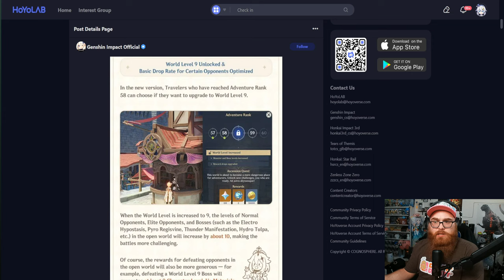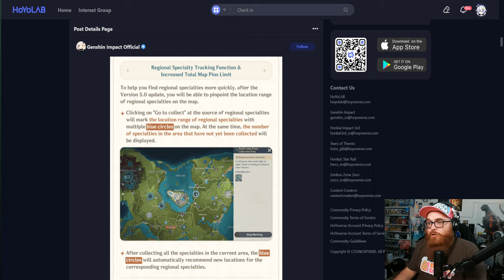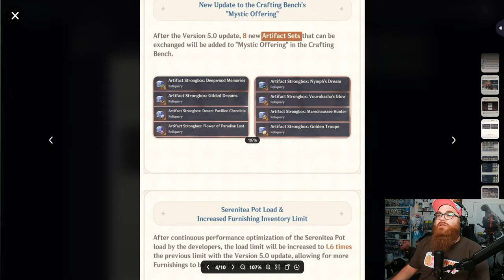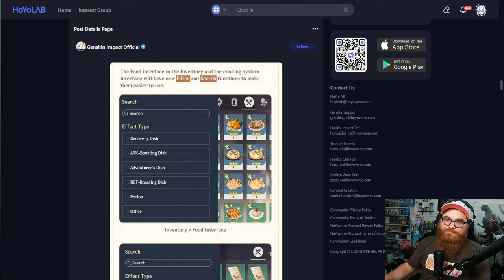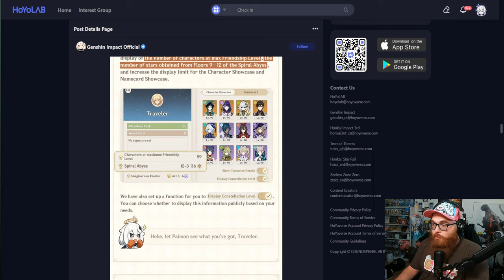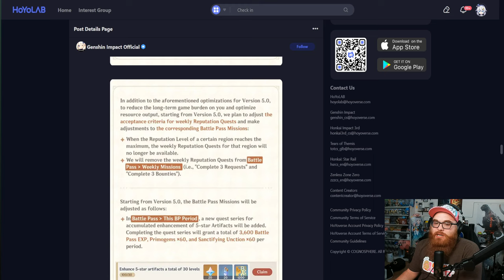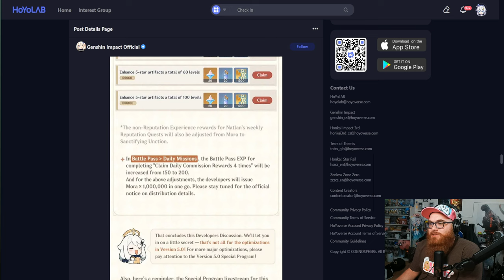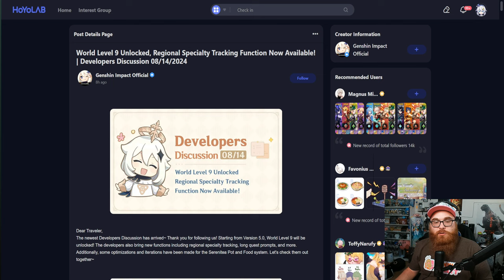HUGE DEV NOTES FOR GENSHIN IMPACT VERSION 5.0!!!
Nekomiya Mana
Nekomata
Billy Kid
Nicole
Nicole Demara
Anby
Anby Demara
Hoshimi Miyabi
Soukaku
Grace Howard
Ben Bigger
Anton Ivanov
Koleda Belobog
Ellen Joe
Alexandrina
Rina
Von Lycaon
Lycaon
Corin
Corin Wickes
Soilder 11
Honkai: Star Rail
Honkai
Kafka
Silver Wolf
Danheng
Himeko
Blade
Jingyuan
Herta
Seele
March 7th
Qingque
Tingyun
Yukong
Luka
Genshin Impact
Hoyoverse
Fountaine
Arlecchino
Lyney
Lynette
Freminet
Clorinde
Navia
Freminet Build Guide
Wriothesley
Neuvillette
Charlotte
Furina
Sigewinne
Zenless Zone Zero
Formosa
Genshin Impact Anime
Jingliu
Topaz and Numby
Topaz
Numby
Imbibitor Lunae
Fu Xuan
Lynx
Neuvillette
Wristhesley
Furina
Charlette
Ruan Mei
Dr. Ratio
Xueyi
Navia
Chevreuse
Black Swan
Chiori
Archeron
Version 4.4
Cloud Retainer
Xianyun
Arlecchino
Sethos
Clorinde
Sigewinne